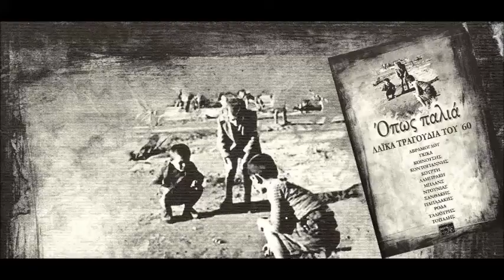ΚΡΙΤΣΑΛΟΣ ΔΗΜΗΤΡΗΣ ~ ΜΗ ΜΟΥ ΔΙΝΕΙΣ ΑΛΛΟ ΠΟΝΟ ΣΤΗΝ ΚΑΡΔΙΑ